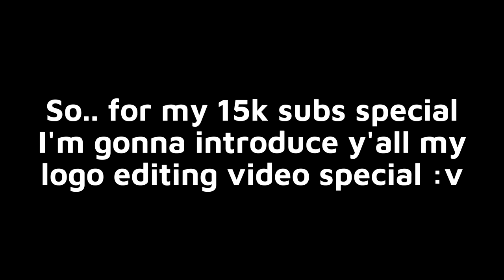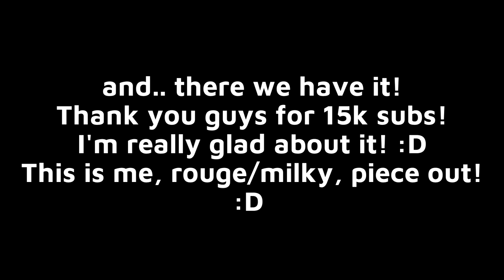My 15k subscribers special video 🎉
I'm so glad that I hit myself through 15k subscribers, so.. thanks everybody! :D

1. New Effects:
A.K.A Google Play Store Logo in 2 New Effects for MRAify & WBSNify

List:
- CatchyMMRARVE3113SawBeats
- SwirlWBSNSVC1492Rays
(NOTE: I only made 2 new effects of these that they are not taken instead, due to the other people already taken the other effects of them (per example, for SMWify, STI-ify & MWify)

2. KC Parodies:
- Bill Jensen Eagle Screaming Csupo
- You Blasphermer! Csupo
- KamiErabi GOD.app Csupo V1 (Season 1)
- KamiErabi GOD.app Csupo V2 (Season 2)

NOTE:
Amagami-san Chi no Enmusubi is owned by Studio Drive & created by Marcey Naito.
KamiErabi God.app is owned by Studio Unend & created by Yoko Taro.

Here are the links for tutorial and kc parody, free to use them if u want.